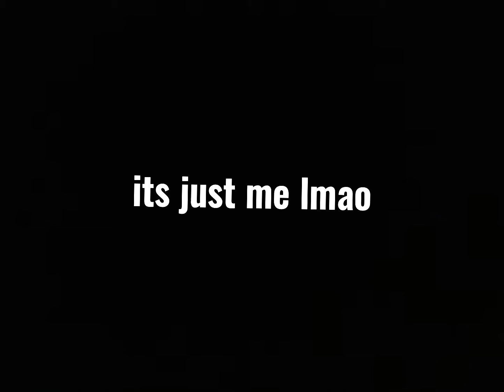Introducing my jojo game...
its mostly done but im working on it
kailldxxs #0365 is my tag